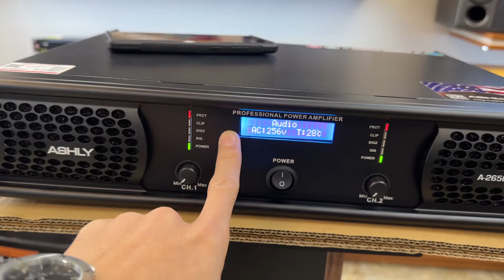[GIẢM SÂU] Đẩy 2 kênh Ashly A-2650 Plus | Chỉ 3.xtr | SIÊU LỰC - SIÊU AN TOÀN | LH: 0981058656